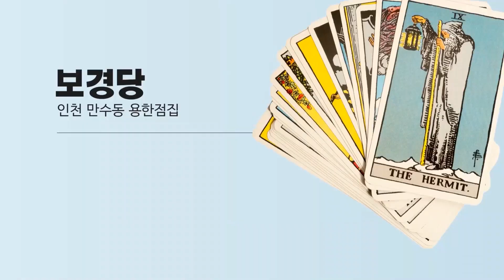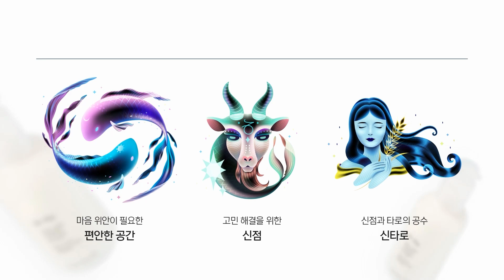[범띠]100% 리얼점사 로 보는 8월,9월 대운 귀인에 돈복 열리는 범띠/26세,38세,50세,62세,74세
양력 8월,9월 범띠 나이별 운세
챕터를 이용 하시면 원하시는 구간으로 이동 됩니다
00:00 인트로
00:12 축원
00:54 26세 무인생
02:16 38세 병인생
03:21 50세 갑인생
04:40 62세 임인생
06:05 74세 경인생

인천 만수동 에서 신령님을 모시고 있는 보경당 입니다
각자의 사주는 다르므로 영상은 가볍게 봐 주시고
좋은건 더 좋게,나쁜건 피해 갈수 있도록 참고해 주시면 좋겠습니다
자세한 문의나 궁금한 사항이 있으신 분들은 댓글 혹은
표기된 전화번호 로 문의 주시면 됩니다
보경당 문의 번호
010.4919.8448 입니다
감사합니다.